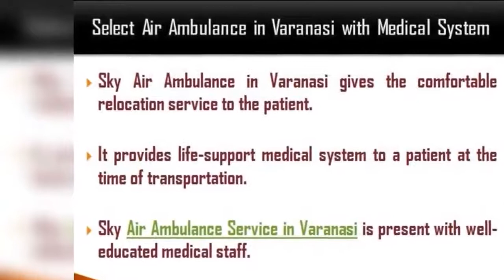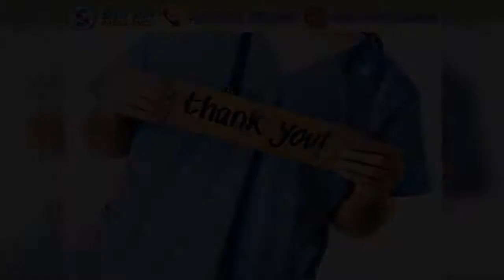Utilize Economical Cost Air Ambulance in Bhopal with Best Medical Team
Sky Air Ambulance in Bhopal gives the totally economical cost Air Ambulance Service with emergency medical setup. We have the best medical team for medical assistance of the patient during transportation.